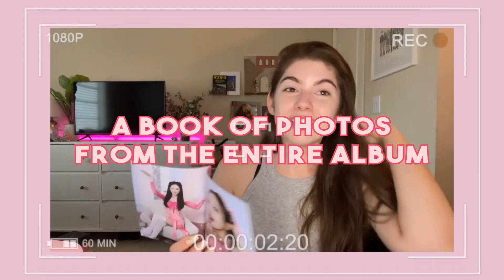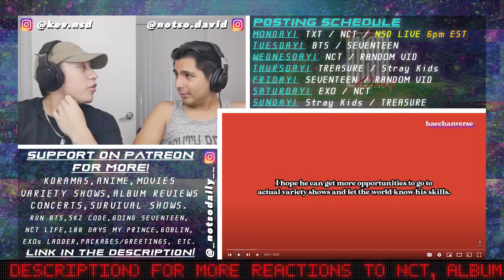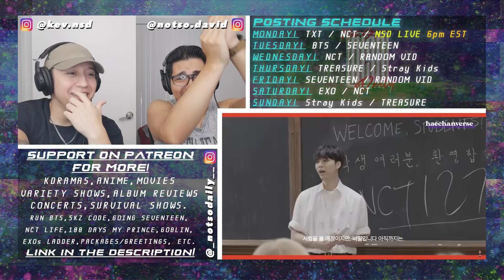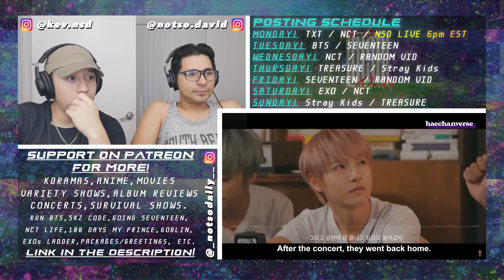haechan is a variety king | compilation video | REACTION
(GUYS! GO BINGE OUR COMPLETE GOBLIN REACTION AND NOW WE ARE WATCHING W-2 WORLDS APART)